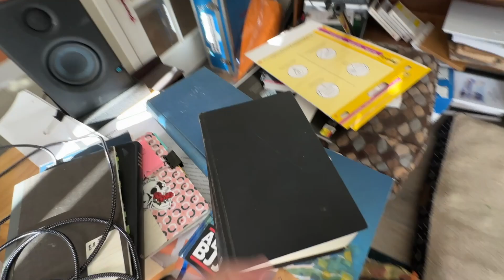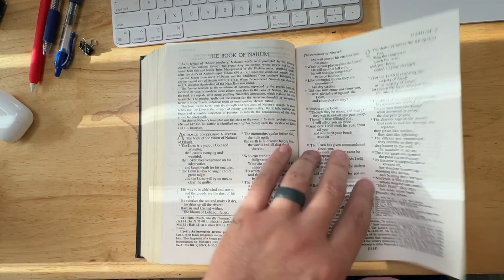Sunday Bible | My Dad's RSV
I want to start a new series on the channel. Sunday Bible's.

Since ministry for this season doesn't mean leading a local church, I get to attend worship at different places AND a home congregation here in my town. I've found myself picking a different Bible on Sunday morning. I've also wanted to do a series walking through some of the Bible's I have on my shelf.

This first video in the series is walking through an Older Oxford RSV that I found out actually belonged to my Dad when he was in seminary. The perfect first Bible to talk about in this series!

My Bible Study Tools
Pen Case
Zebra Mildliners
Staedler Fineliner
Sharpie Pens